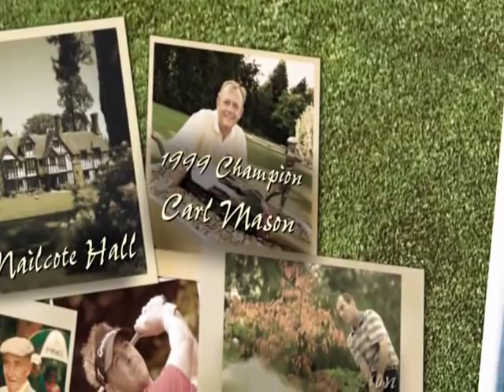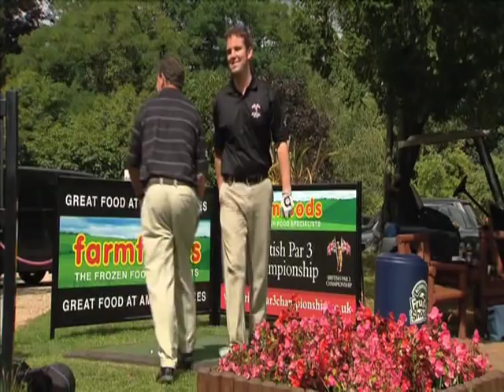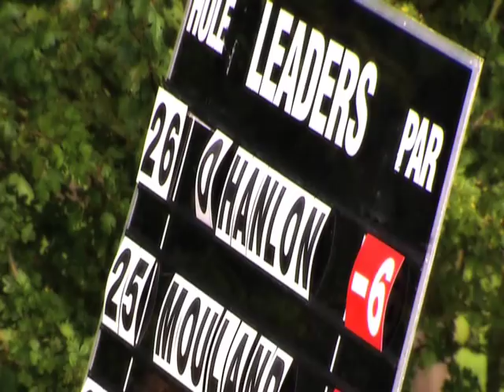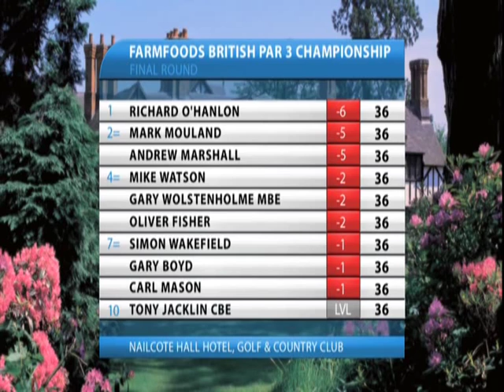The British Par 3 Championship at Nailcote Hall